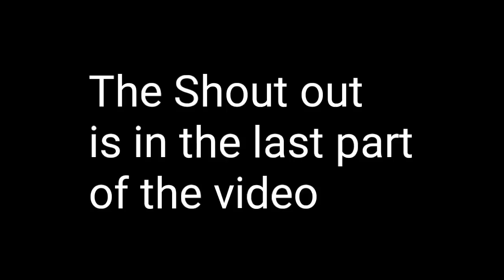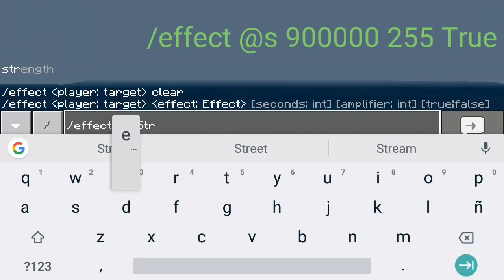How to Kill Wither Boss In Just One Hit In Minecraft (Android, IOS, Windows 10, And More) - Tagalog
Command: /effect @s 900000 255 true